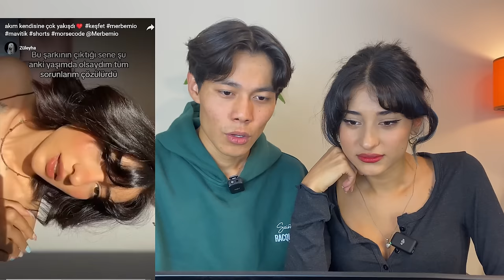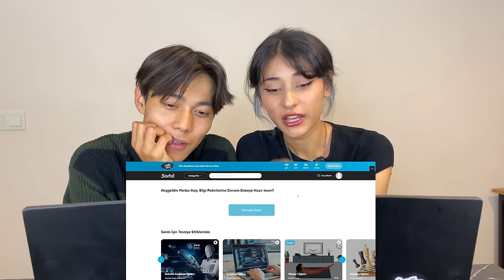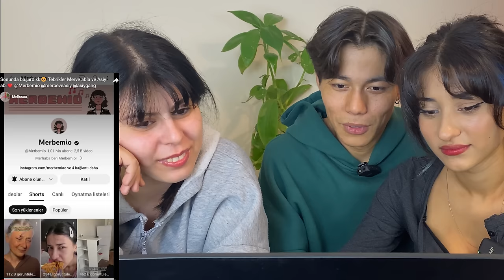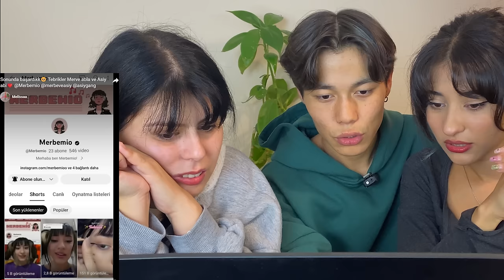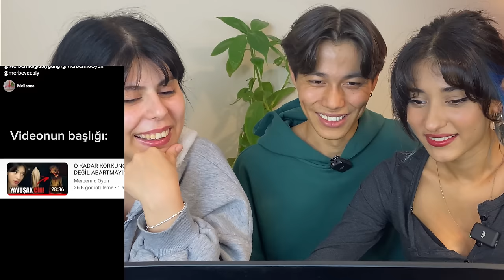BİZİM İÇİN HAZIRLADIĞINIZ EDİT VİDEOLARINI İZLİYORUZ! #3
%20 indirim için '' ASMER '' kodunu kullanabilirsiniz arkadaşlar bu videomuza sponsor oldukları için Sorbil'e çok teşekkür ederiz.

Heyooo Arkadaşlar ✨
Bizim için hazırlayıp, gönderdiğiniz birbirinden komik ve eğlenceli edit videolarını izlediğimiz serinin 3. videosuyla tekrar birlikteyiz. Umarım beğenirsiniz. İyi seyirler.

►Kamera / Kurgu: Asiy Gang